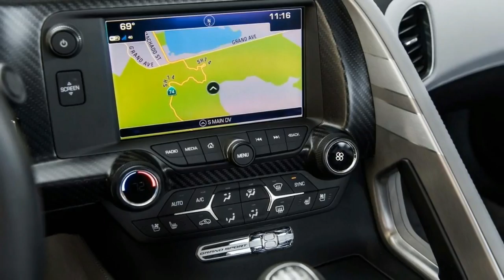[WOW!] 2017 CHEVROLET CORVETTE GRAND SPORT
2017 CHEVROLET CORVETTE GRAND SPORT. For those no longer acquainted with concept, the Grand sport is to Corvette what GTS is to Porsche. consider the 911 GTS, for example. you're taking most of the popular overall performance alternatives from the Carrera S, throw in the huge frame package from the turbo, and fee it in order that aftermarket mods could cost about twice as a lot. Meet the Grand sport. You begin with the Stingray version of the C7 with the Z51 option. Z51 method the snarling 460-horsepower, 465-lb-ft 6.2-liter V-8 has a dry oil sump. This can pay off within the corners.